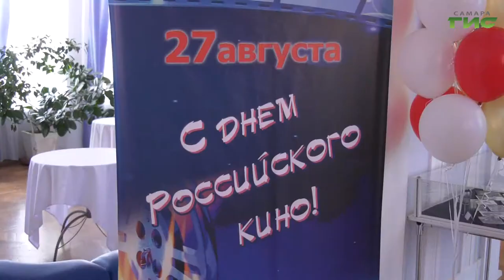День российского кино отметили в Самаре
День российского кино отметили в Самаре. Праздник прошел в центре российской кинематографии "Художественный". Форум собрал не только взрослых режиссеров, сценаристов и актеров, но и детей. Со всей страны. Какое кино популярно сегодня расскажет наш корреспондент.